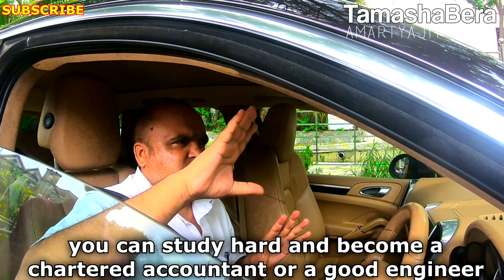Asking Porsche Owner What he does for a Living (Poor vs Rich) - Social Experiment | TamashaBera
Credits :

Taken from NCS

So i was out with my old friend on the streets of Churchgate, while i was walking i found out this car and the guy in it. I asked him politely about his Porsche and he was very nice enough to talk about his car. Asking porsche owner what he does for a living was totally inspiring and motivating to hear from him. A big thanks to him and the car owner for inspiring all.

Creator : Amartyajit Bera aka TamashaBera